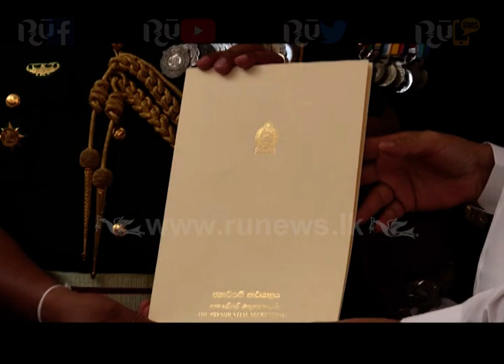23rd Army Commander Shavendra Silva | Ru News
නව යුද හමුදාපති ශවේන්ද්‍ර සිල්වා